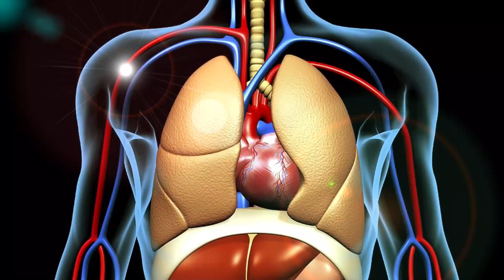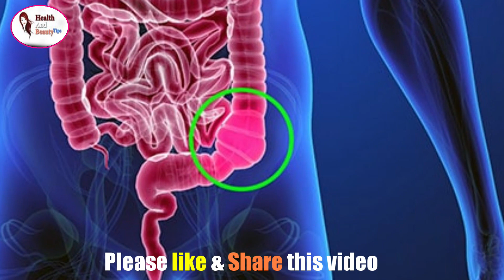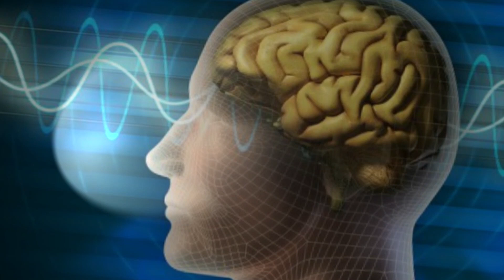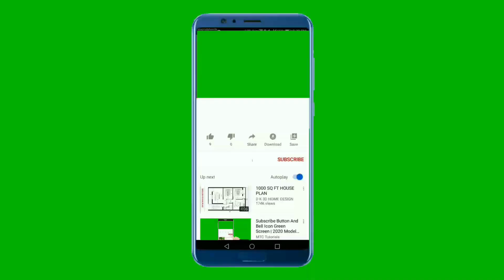सूखा नारियल खाने के फायदे करोड़ो खर्च करके नहीं मिलेंगे